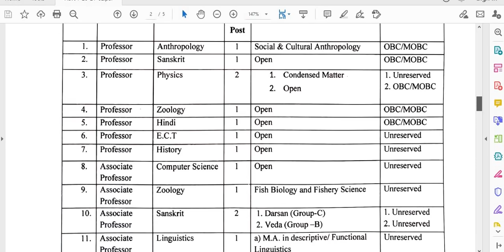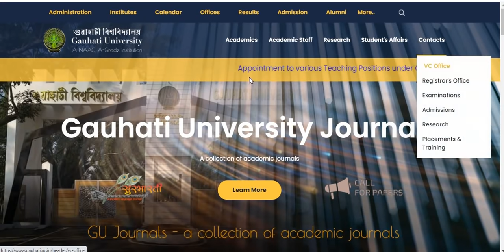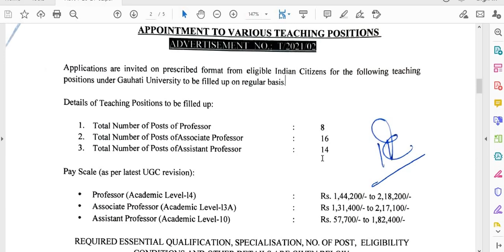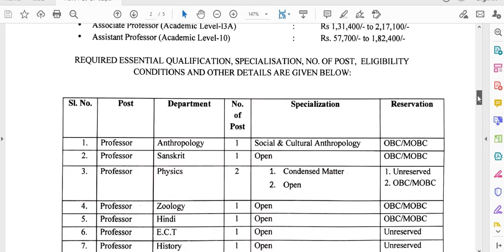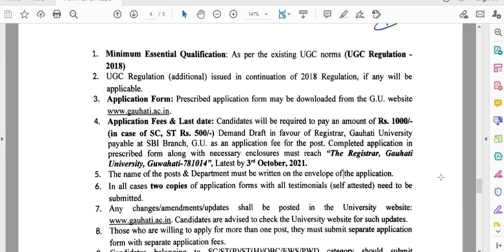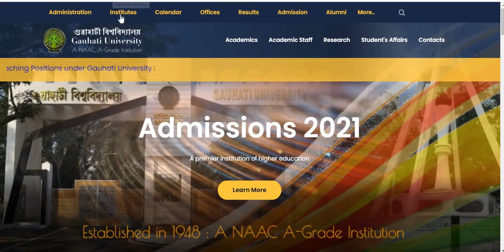ASSISTANT PROFESSOR RECRUITMENT 2021 I REGULAR POSTS I UGC 7th PAY SCALE I APPLY FROM ANY STATE I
ASSISTANT PROFESSOR RECRUITMENT 2021 I REGULAR POSTS I UGC 7th PAY SCALE I APPLY FROM ANY STATE I MULTIPLE SUBJECTS II

BELOW IS WEBSITE LINK FOR DETAILS